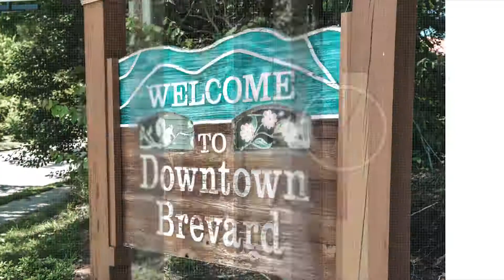:60 With Billy Harris